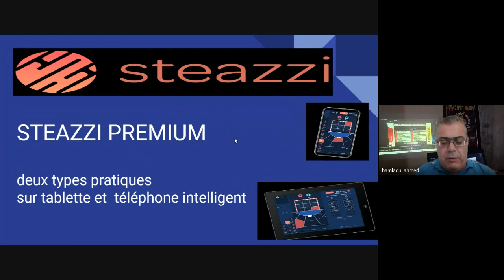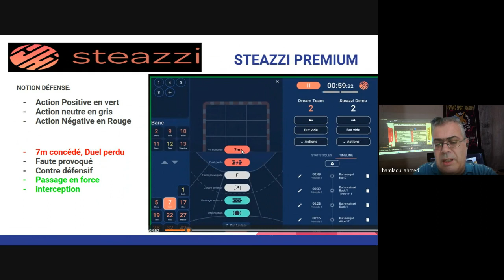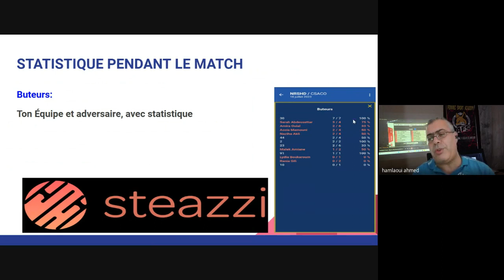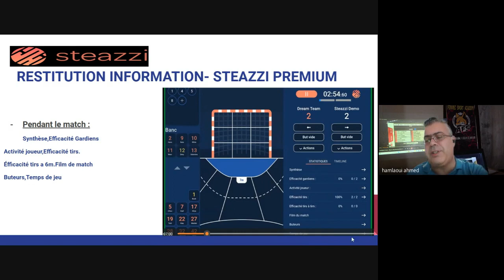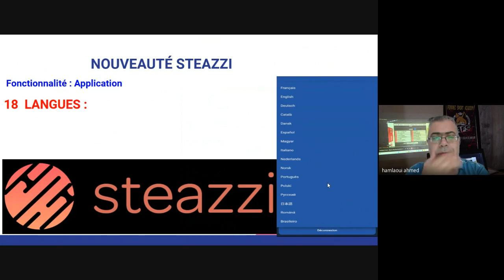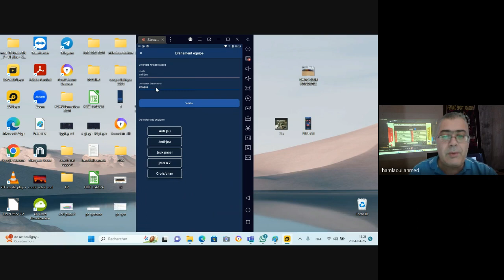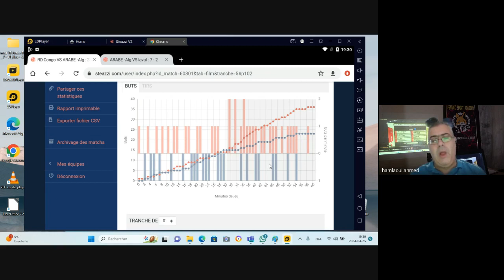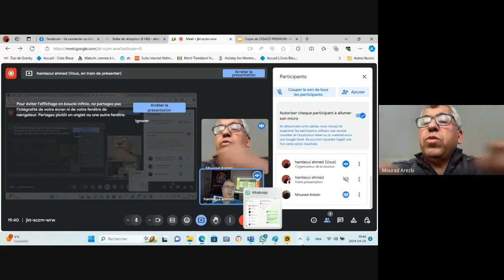PRÉSENTATION STEAZZI POUR CLUB CHAC HANDBALL MONTREAL/club de handball d'Ahuntsic Cartierville